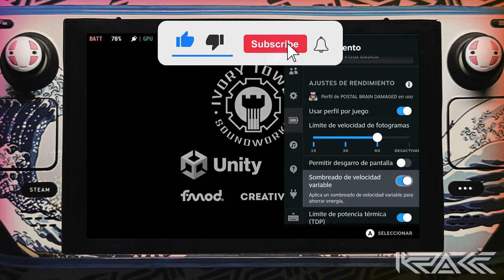STEAM DECK ft. POSTAL Brain Damaged